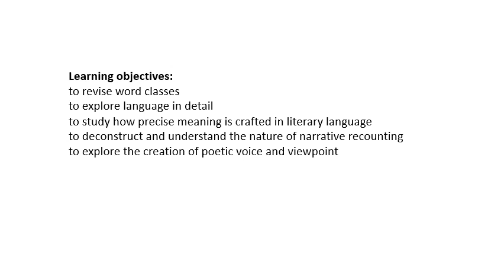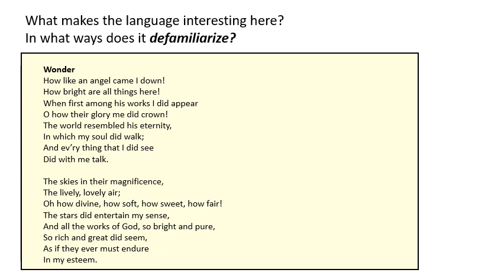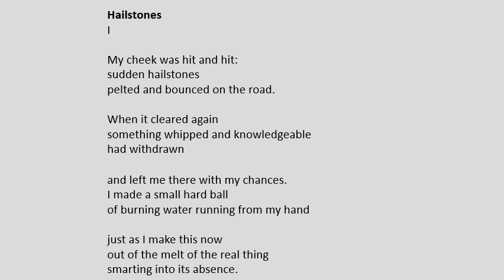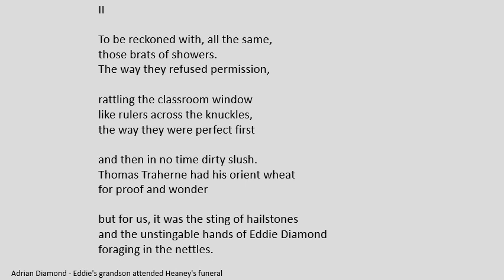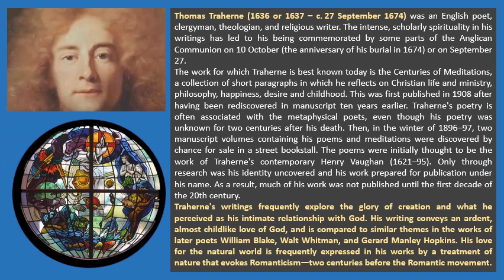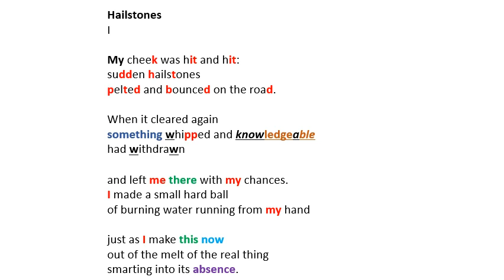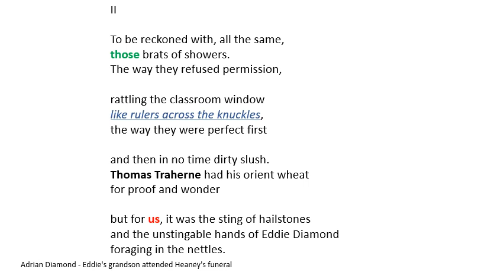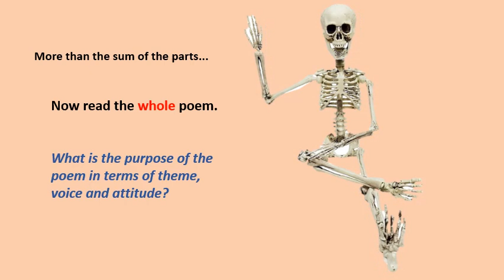08 Hailstones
An introduction to some key ideas and linguistic features of Seamus Heaney's poem 'Hailstones' for the AQA Language and Literature course.

Hailstones
  I

My cheek was hit and hit:
sudden hailstones
pelted and bounced on the road.

When it cleared again
something whipped and knowledgeable
had withdrawn

and left me there with my chances.
I made a small hard ball
of burning water running from my hand

just as I make this now
out of the melt of the real thing
smarting into its absence.

  II

To be reckoned with, all the same,
those brats of showers.
The way they refused permission,

rattling the classroom window
like rulers across the knuckles,
the way they were perfect first

and then in no time dirty slush.
Thomas Traherne had his orient wheat
for proof and wonder

but for us, it was the sting of hailstones
and the unstingable hands of Eddie Diamond
foraging in the nettles.

  III

Nipple and hive, bite-lumps,
small acorns of the almost pleasurable
intimated and disallowed

when the shower ended
and everything said wait.
For what? For forty years

to say there, there you had
the truest foretaste of your aftermath –
In that dilation

when the light opened in silence
and a car with wipers going still
laid perfect tracks in the slush.

 —from The Haw Lantern (1987)